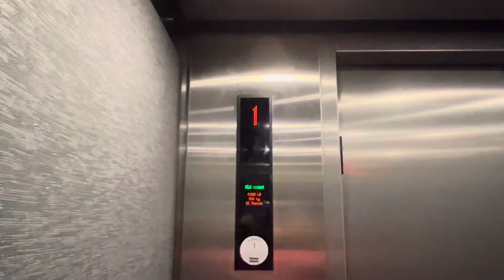Elevator New Orleans Ernest N. Morial Convention Center (Terrace)